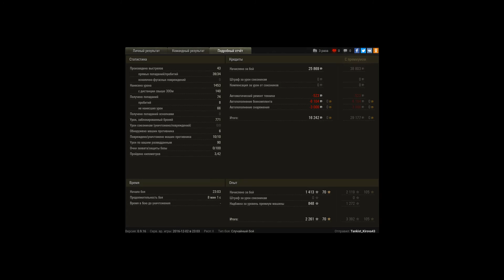Моя первая медаль Колобанова!